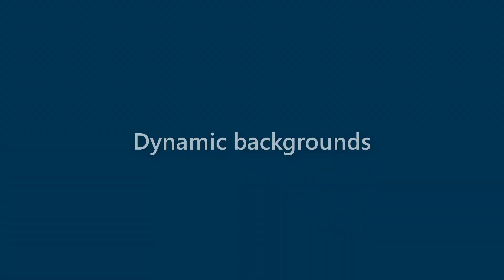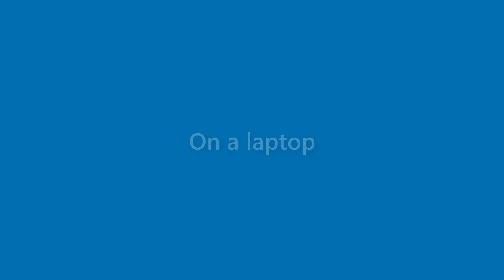Cayden Carey - appearance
Name Look - Cayden Carey - appearance. In this video we present "Cayden Carey" name look and feel in various scenarios.
This video will cover:
How does "Cayden Carey" look as a personal letterhead?
How does "Cayden Carey" look on a business card?
How does "Cayden Carey" look on a computer/laptop screen?
How does "Cayden Carey" look with different background colors?
How does "Cayden Carey" look with various fonts?